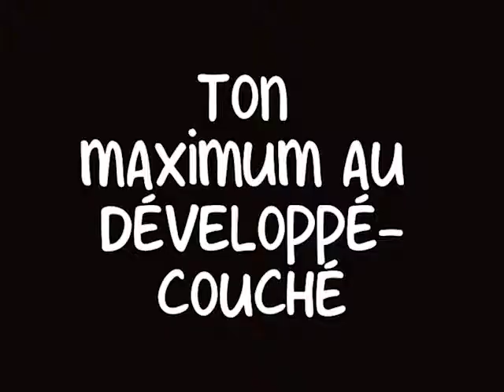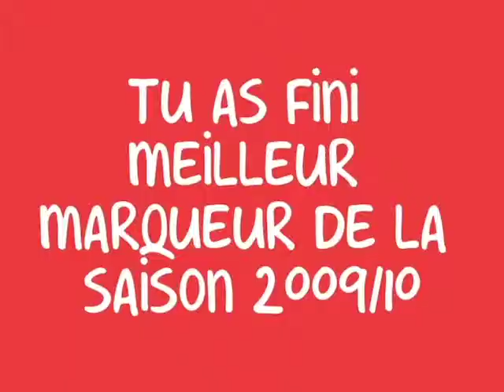Smart Chimp x Maxime Médard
🎬 ITW Chimpion 🎬

Vous avez toujours rêvé de savoir quelle était la musique d'entrainement préférée de Maxime Medard ? Réponse en images 🎬
PS : il n'a pas osé dire la vérité au sujet du poids qu'il soulève développé-couché pour ne pas créer de rivalité au sein vestiaire...😌